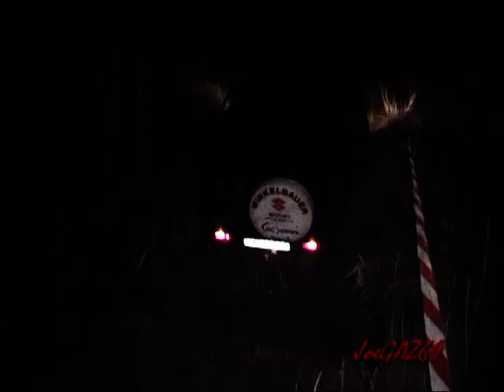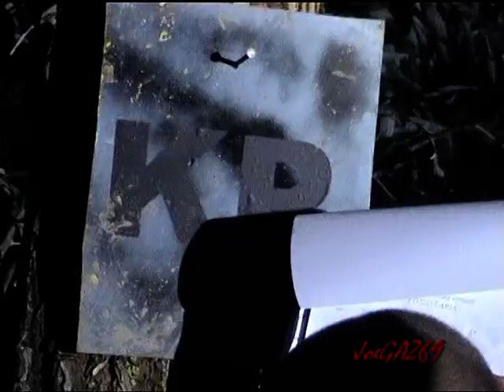KŐTELEK off-road 2011 08 12 13 Éjszakai trophy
OFF-ROAD KŐTELEK TKP, Speciálok, 4x4, víz, sár, mud,KP-k, sárgyorsulás